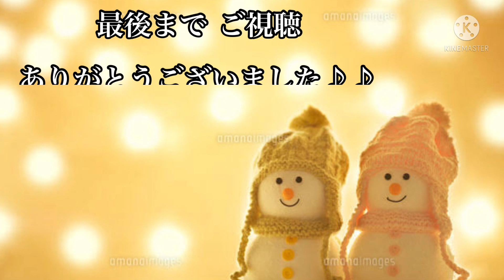いせともさんオリジナル曲／あなたばかり／Covered✰by miyoko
いつも、ありがとうございます♪~♪ d(⌒o⌒)b♪~♪

音友で、仲良くしさせて頂いているいせともさんのオリジナル曲  『あなたばかり』を歌わせて頂きました♪♪

半年前に、この歌を聞いた時、どうしても歌いたくて、いせともさんにオケ音源が欲しいとお願いし、minamiの歌たり場さんに、オケ音源を作って頂きましたー♪♪

いせともさんチャンネル

minamiの歌たり場さんチャンネル(オケ音源)

PCも無いのに、どうしましょ〜と、思って…考えたのが、前に使っていたiPhoneで歌を流し、このiPhoneで、録音し💦　やっと、歌えました🎙😅

皆さんが、次々と素敵に歌われてて、凄く焦りました😅オケを頼んだ本人が、半年もかかり、やっと、歌ったのですが…気持ちが入りすぎて…アハ   申し訳ないです🙇‍♀️
拙い歌唱動画ですが、温かな心でお聴きして頂けたら幸いです♡